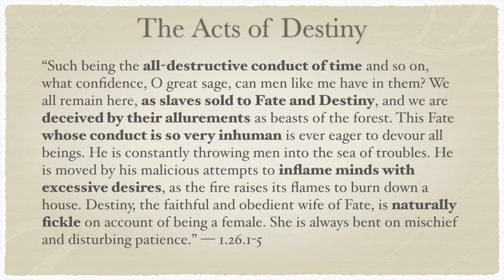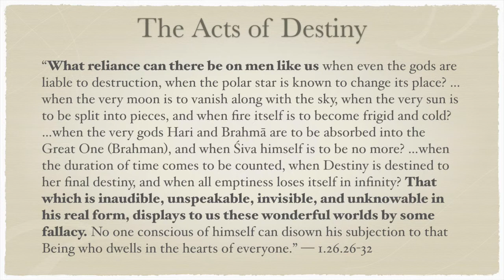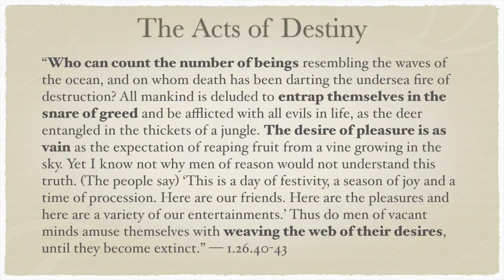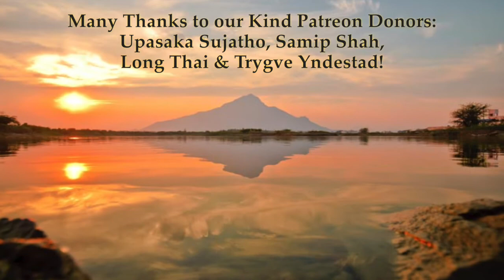Yoga-Vāsiṣṭha 1.26—The Acts of Destiny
“Such being the all-destructive conduct of time and so on, what confidence, O great sage, can men like me have in them? We all remain here, as slaves sold to Fate and Destiny, and we are deceived by their allurements as beasts of the forest. This Fate whose conduct is so very inhuman is ever eager to devour all beings. He is constantly throwing men into the sea of troubles. He is moved by his malicious attempts to inflame minds with excessive desires, as the fire raises its flames to burn down a house. Destiny, the faithful and obedient wife of Fate, is naturally fickle on account of being a female. She is always bent on mischief and disturbing patience.” — 1.26.1-5

“What reliance can there be on men like us when even the gods are liable to destruction, when the polar star is known to change its place? …when the very moon is to vanish along with the sky, when the very sun is to be split into pieces, and when fire itself is to become frigid and cold? …when the very gods Hari and Brahmā are to be absorbed into the Great One (Brahman), and when Śiva himself is to be no more? …when the duration of time comes to be counted, when Destiny is destined to her final destiny, and when all emptiness loses itself in infinity? That which is inaudible, unspeakable, invisible, and unknowable in his real form, displays to us these wonderful worlds by some fallacy. No one conscious of himself can disown his subjection to that Being who dwells in the hearts of everyone.” — 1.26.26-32

“Who can count the number of beings resembling the waves of the ocean, and on whom death has been darting the undersea fire of destruction? All mankind is deluded to entrap themselves in the snare of greed and be afflicted with all evils in life, as the deer entangled in the thickets of a jungle. The desire of pleasure is as vain as the expectation of reaping fruit from a vine growing in the sky. Yet I know not why men of reason would not understand this truth. (The people say) ‘This is a day of festivity, a season of joy and a time of procession. Here are our friends. Here are the pleasures and here are a variety of our entertainments.’ Thus do men of vacant minds amuse themselves with weaving the web of their desires, until they become extinct.” — 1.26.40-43